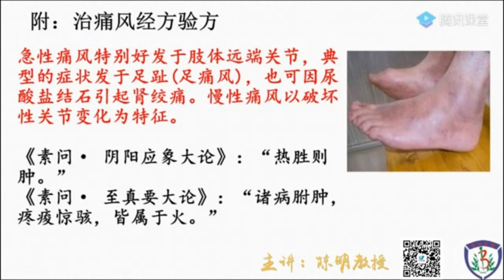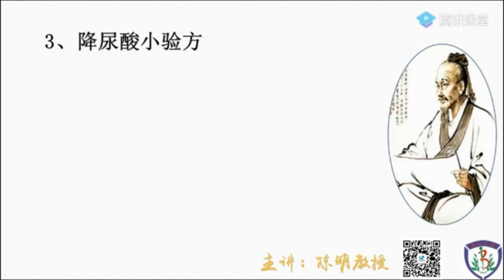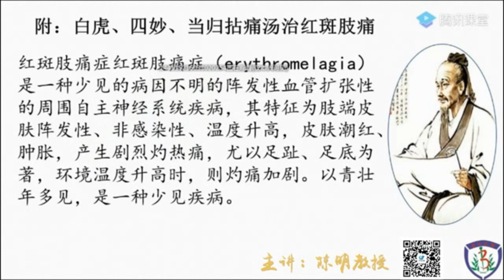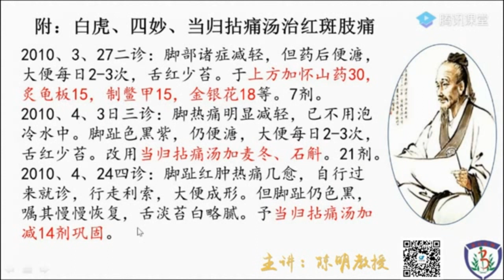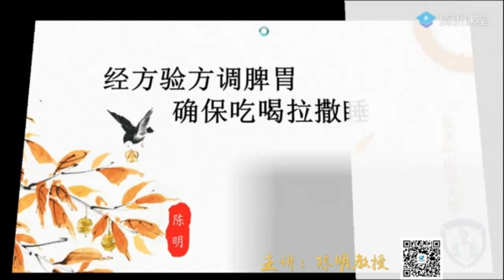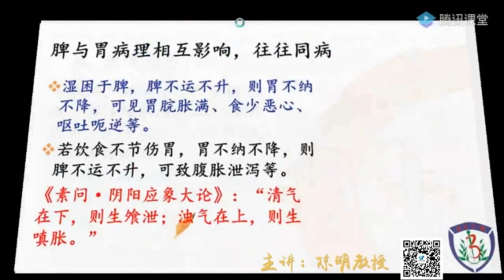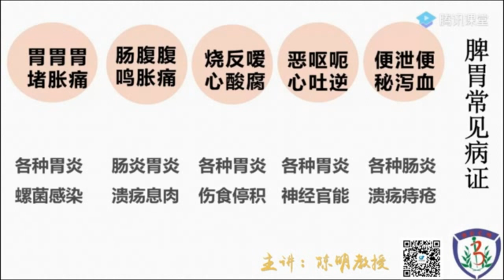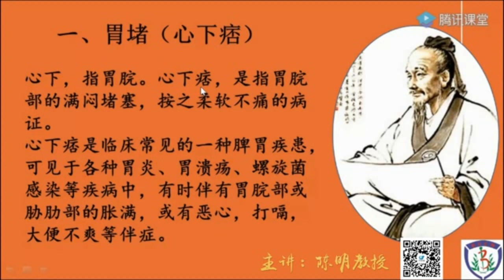陈明老师学习伤寒温病 防治外感疾病8